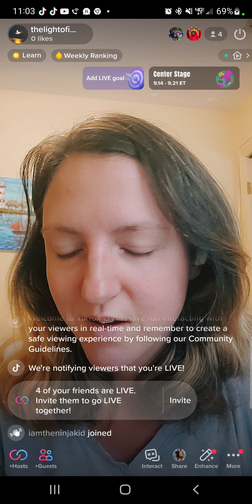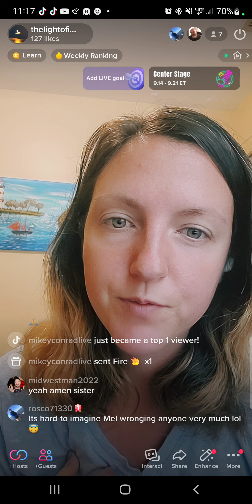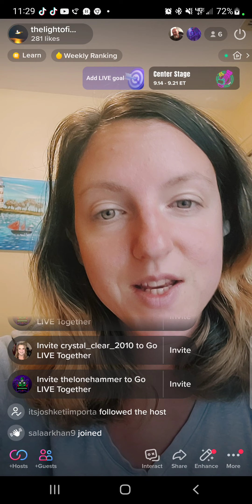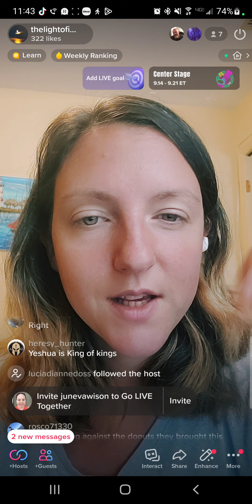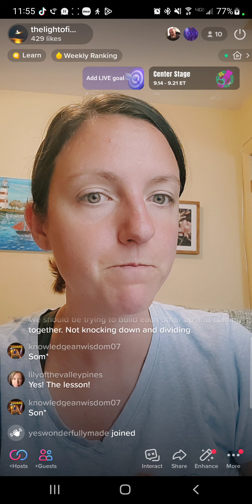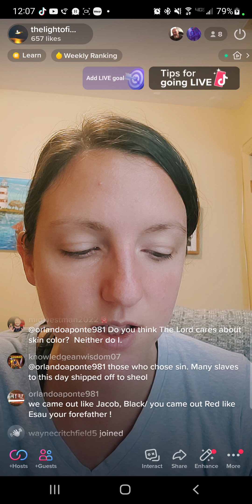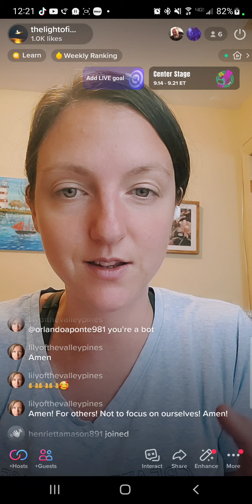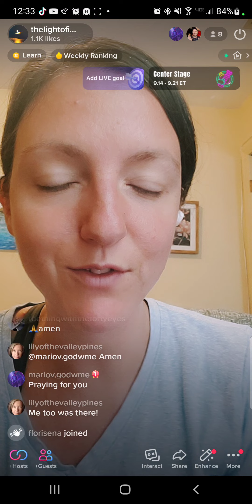God's extended Mercy